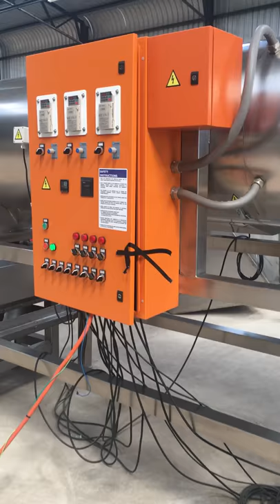300kg/hr Oat Roasting and Flaking Line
300kg/hr Oat Roasting and Flaking Line by Roastech South Africa